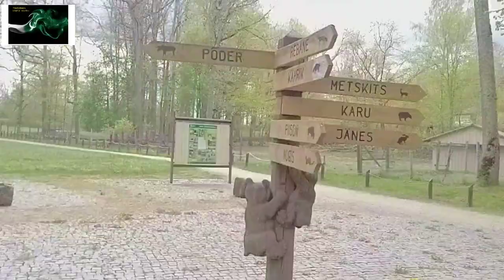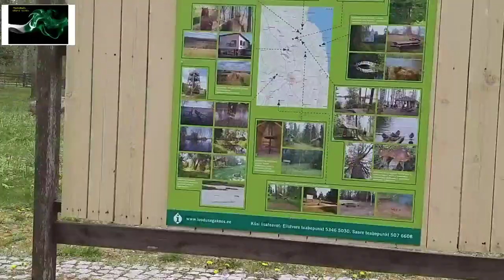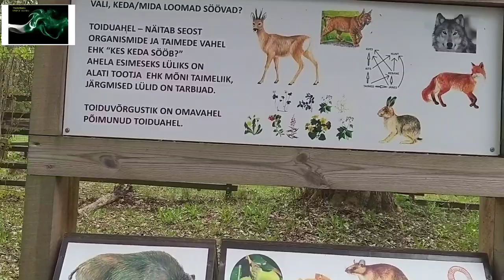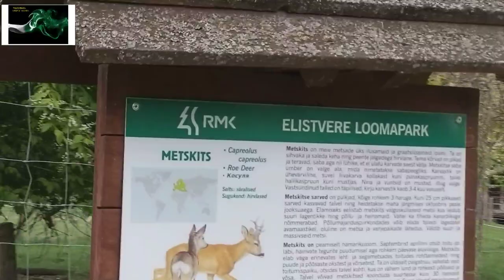European animal zoo#Estonia#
estinia Europe  zoo animals

More results

 MUHAMMAD USAMA DILAWAR *